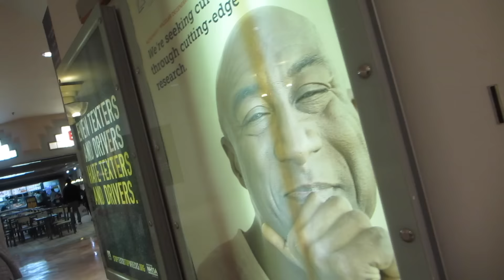THEY ACTUALLY KISSED THE SAME PERSON…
NOLAN - nolanemme
NICK - nick_thehat
ADAM - adammannn